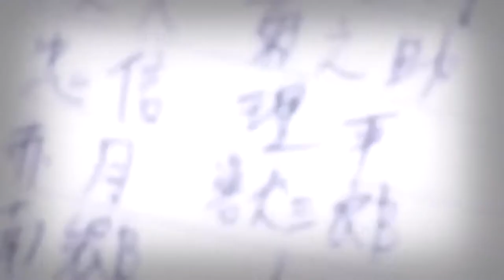Death Note Intro - Sleepytime Gorilla Museum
Song: Sleepytime Gorilla Museum - 1997